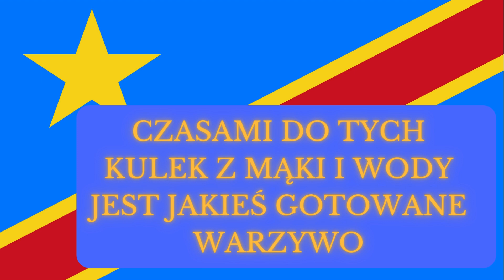ZAPRASZAMY NA FUFU Z WARZYWAMI :)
Nie jest to wyjątkowa sytuacja kiedy dzieciaki na terytoriach misyjnych jedzą raz dziennie. Zwykle w szkole lub przy parafii, czyli tam gdzie posługują misjonarze.
Posiłki niestety nie są wystarczające ani ilościowo, ani bogate w wartości odżywcze. Podstawą wyżywienia w Demokratycznej Republice Konga jest FUFU. Mąka z wody i manioku zagnieciona z wodą. Chociaż napełnia małe brzuszki, to nie odżywia organizmu.

Dla swoich koleżanek i kolegów w DR KONGA kolędują w tym roku (2024/2025) Mali (i Więksi) Misjonarze Papieskiego Dzieła Misyjnego Dzieci.